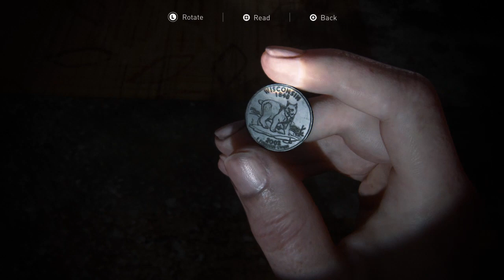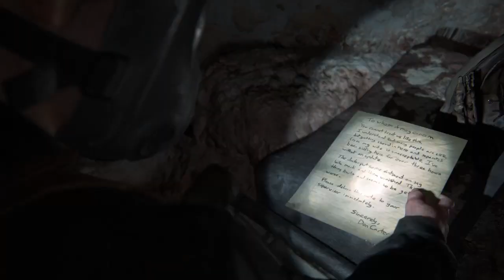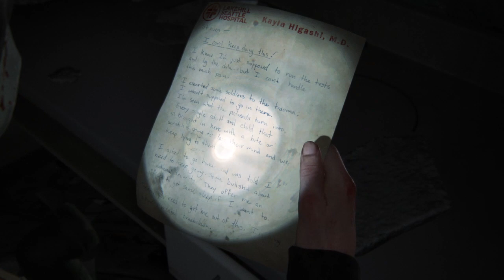The Last of Us™ Part II - Part 20 - What Lies In Ground Zero...